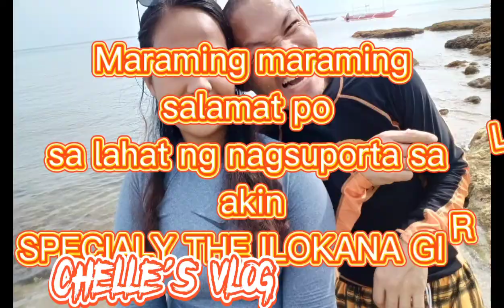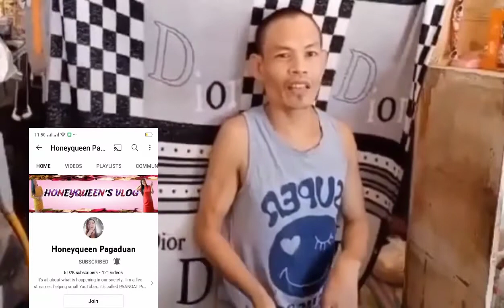CONGRATULATORY GREETINGS FRIENDS AND FAMILY ❤️PART2